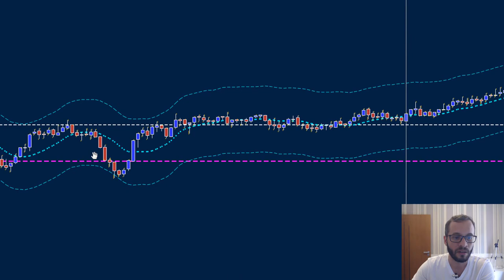05 Hacks para Day Trade + Aula Grátis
05 Hacks para Day Trade + Aula Grátis

🛸Hoje eu vim lhe mostrar os 05 hacks que utilizo para negociar melhor no day trade.

🛸Muita Gente acha que para vencer no Day Trade é só ter uma estratégia matadora, mas estão errados! Vamos aprender mais um pouco?

🛸 Saia da Matrix e venha investir com a gente!

 NOSSOS SERVIÇOS
💲Nossa Plataforma de Investimentos
Livros Indicados
📘 Fundamentos da Economia
📘 Crash
📘 Taxa de Câmbio e Política Cambial no Brasil
📗Cálculo Financeiro das Tesourarias
📗Opções Futuros e outros Derivativos
📗Derivativos: Precificação e Negociação

ASSISTA PARA ELEVAR SEU NÍVEL

AJUDE NOSSO CANAL!
🛸 Fazer vídeos profissionais para o Youtube é muito mais difícil do que pensávamos e estamos muito longe disso ainda!

🛸 Para isso precisamos de iluminação profissional, câmera de alta resolução, material de acústica e muito mais!

🛸 Se você vê valor em nosso trabalho e quer ajudar o nosso canal a crescer, ajude fazendo uma contribuição (qualquer valor é bem vindo) via PIX ou no botão de ♥ VALEU!
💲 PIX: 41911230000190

🛸 Todo valor será revertido para a compra de materiais e serviços do canal! Além disso, iremos dedicar parte dos nossos vídeos para agradecer a quem nos ajudou!

🛸 Um Grande abraço do seu Alien favorito,

👽 Guilherme Moraes,
Bolsa de Outros Valores.